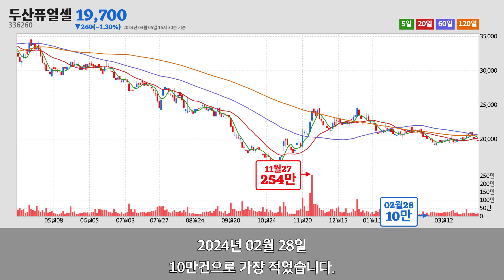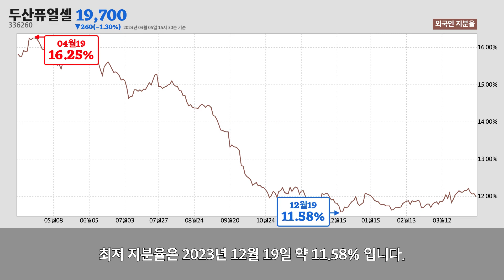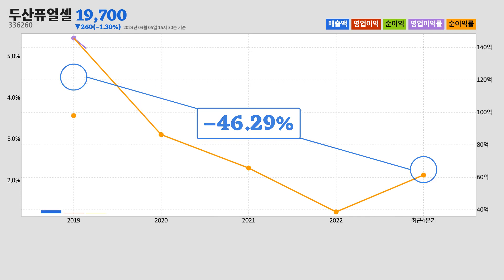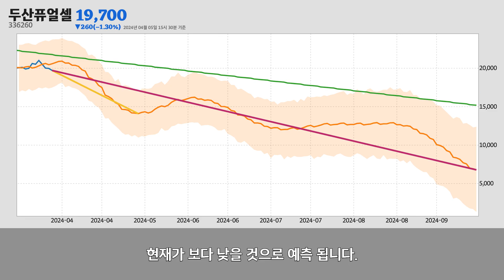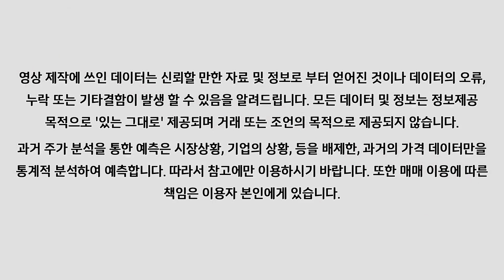두산퓨얼셀주가분석(336260) 2024년 04월 05일기준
두산퓨얼셀은 전라북도 익산시에 위치한
전동기, 발전기 및 전기 변환 · 공급 · 제어 장치 제조업업체 입니다.
두산퓨얼셀은 2024년 04월 05일 오후 03시 30분 현재